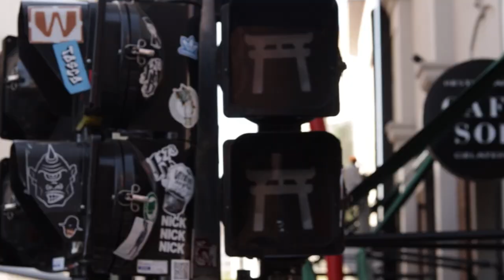Trailer - Henka, o documentário sobre um bairro diverso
Henka narra através de lojistas e do historiador Sachio Negawa a transformação e miscigenação de um dos bairros mais populares de São Paulo: Liberdade. Da sua origem até agora, o local já foi palco de violência escravocrata, de limpeza étnica, e de outras as quais poucos conhecem.

Disponível agora no YouTube.

Participantes:
Luiza Kazuto - Pastelaria Yoka
Sachio Negawa - Professor e Ph.D.
Suely Ana - Artesanato e Bijuterias
Tatiana Fujita - Livraria Sol

Pesquisa:
Letícia de Carvalho Vieira
Lucas Kazuo Goes Gomi
Pedro Fernandes Tamas

Assitência de Direção:
Stella Vargas

Direção de fotografia:
Stella Vargas

Roteiro:
Darcylene Ervely Soares do Nascimento

Assistência de produção:
Ana Paula Rocha Viana Guerra
Darcylene Everly Soares do Nascimento
Lívia Barbosa Ribeiro Silva
 Lucas Alexandre de Siqueira
Stella Parente Vargas Ferreira

Coordenação da equipe:
Stella Vargas

Operação de câmera:
Stella Vargas

Ilustração:
Marília Marz, Indivisível (2020)

Fotos:
Crianças no navio Santos Maru
Retratos da Infância na Imigração Japonesa ao Brasil
(CYTRYNOWICZ, Monica Musatti);
Obras da estação Saúde (1970)
Ivo Justino (government press official);
1970 - Avenida Jabaquara, obras do metrô
METRÔ SP - Companhia do Metropolitano de São Paulo;
Acervo pessoal de Tatiana Fujita.

Locução:
Luciano Gomes

Agradecimentos:
Daygo (@daygo126)
Enrico Leonardi (@cos.acher)
Gustavo Seiji Kamihara
Júlia Oliveira Rocha
Lica Hashimoto
Samurai @maloca_urbana

Para todos que fizeram, fazem e farão parte desse bairro

saopaulo liberdade cinemanacional documentarioHenka narra através de lojistas e do historiador Sachio Negawa a transformação e miscigenação de um dos bairros mais populares de São Paulo: Liberdade. Da sua origem até agora, o local já foi palco de violência escravocrata, de limpeza étnica, e de outras as quais poucos conhecem.

Pesquisa:
Pedro Fernandes Tamas

Assitência de Direção:
Stella Vargas

Direção de fotografia:
Stella Vargas

Coordenação da equipe:
Stella Vargas

Operação de câmera:
Stella Vargas

Fotos:
(CYTRYNOWICZ, Monica Musatti);
1970 - Avenida Jabaquara, obras do metrô

Locução:
Luciano Gomes

Agradecimentos:
Daygo (@daygo126)
Enrico Leonardi (@cos.acher)
Gustavo Seiji Kamihara
Júlia Oliveira Rocha
Lica Hashimoto
Samurai @maloca_urbana